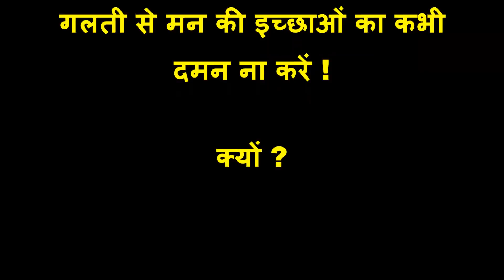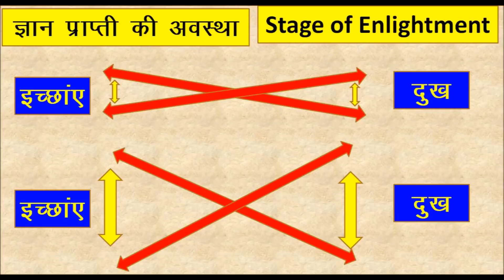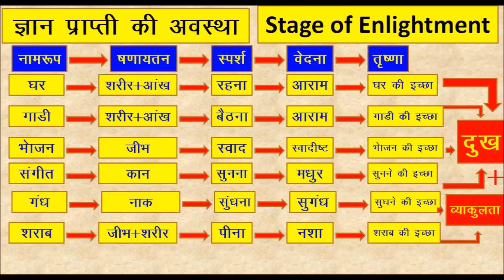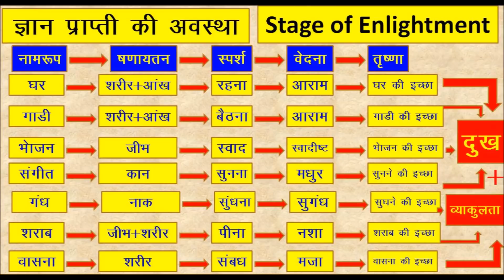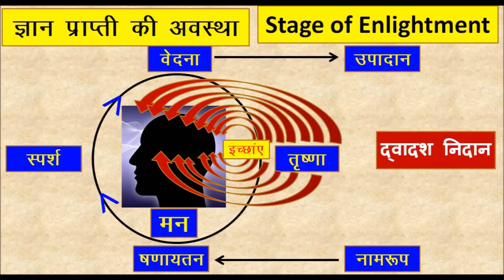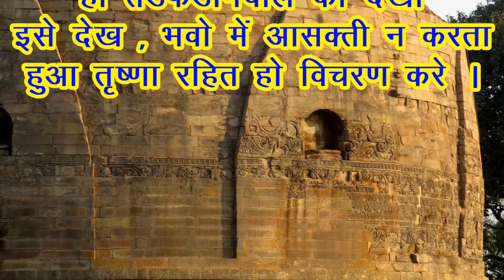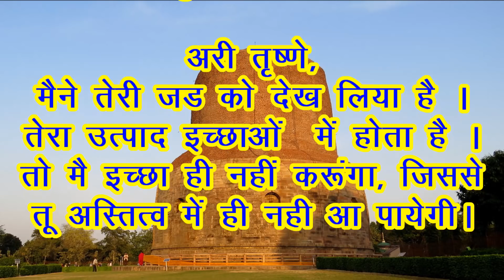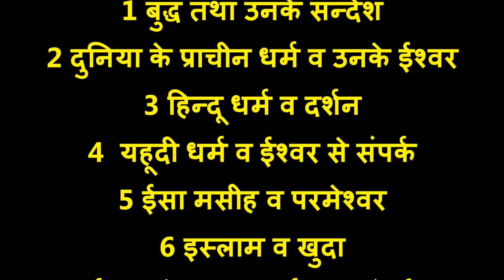160 # बुद्ध तथा उनके सन्देश -गलती से मन की इच्छाओं का कभी दमन ना करें ! क्यों? सोतापन्ना 4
बुद्ध तथा उनके सन्देश -
गलती  से  मन की इच्छाओं का कभी दमन ना  करें ! क्यों?
ज्ञान-प्राप्ति की चार अवस्था भाग  4
सोतापन्ना
Buddha Tatha Unake Sandesh
Galti Se Man ki Ichhao ka kabhi Daman Na kare !
Kyo
Gyan prati ki Avastha Bhag 4
Sotapanna